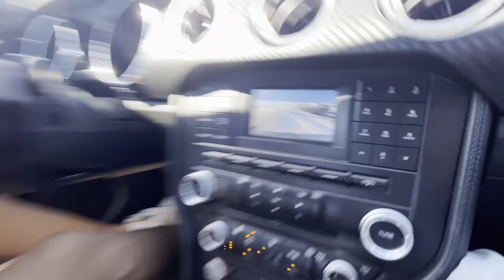New Hire Training Video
Its a grade?